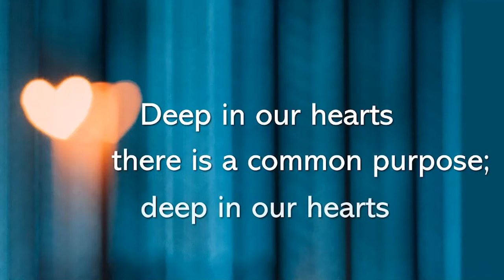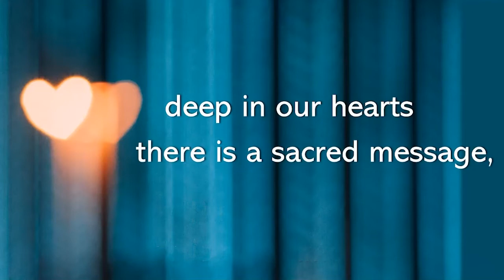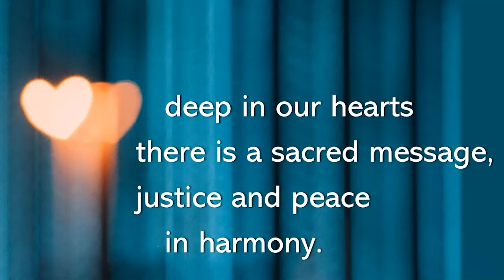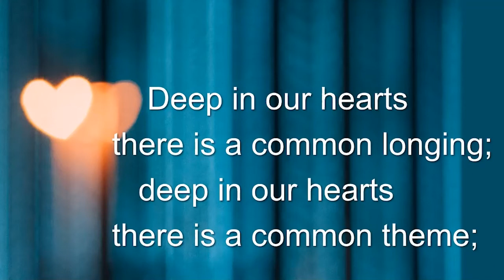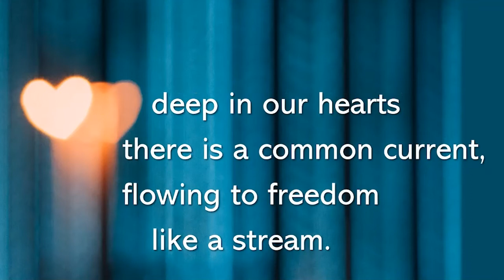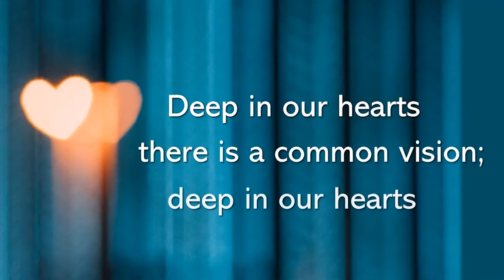Deep in Our Hearts MV 154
"Deep in Our Hearts" from More Voices #154
Words: John Oldham, 1995

Recorded at Winfield United Church